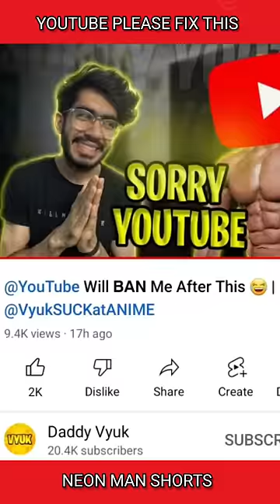YouTube PLEASE FIX THIS! | YouTube Monetization Glitch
Youtube has to fix this. Youtube has been doing this monetization GLITCH for more than a month now.